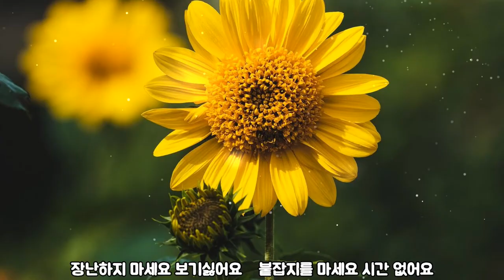이미자-장난하지마세요[가사자막]